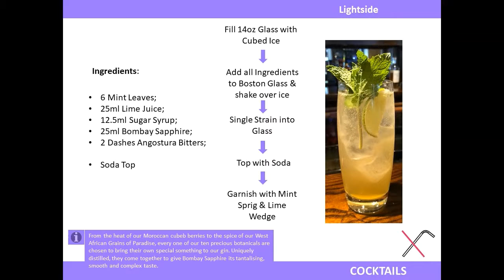Lightside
Miller & Carter Summer 2019